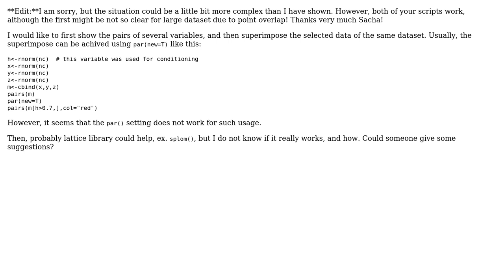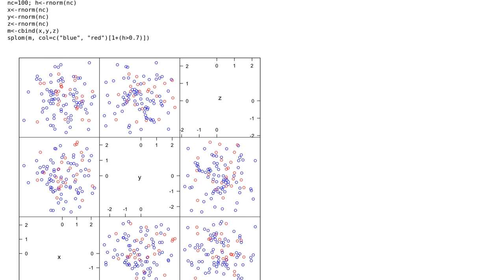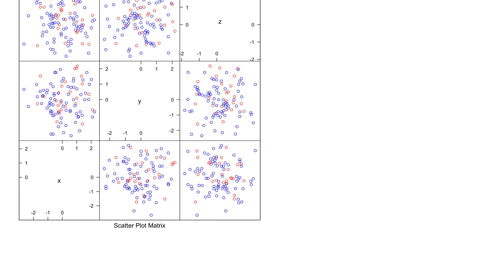Superimpose pairs plot based on condition (2 Solutions!!)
Superimpose pairs plot based on condition

With thanks & praise to God, and with thanks to the many people who have made this project possible! | Content (except music & images) licensed under CC BY-SA | Music | Images & others | With thanks to user Sacha Epskamp user Marco user IRTFM and the Stack Exchange Network Trademarks are property of their respective owners. You are responsible for your own actions.